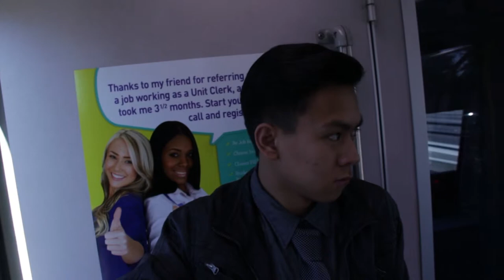Train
This is a film me and some friends did for our high school film class. It's experimental, so if you don't understand it don't complain, find your own meaning. If you have any criticism I am greatly appreciative of it. I don't have any credits on this version.

By: Bradley Phoenix
Cast:
Jon Kho
Ibrahem Kalemli
Mazen Sobh
Music from Anthony Braxton's "For Alto" released by Delmark Records:
Dedicated to Multi-Instrumentalist Jack Gell
To Composer John Cage
To Artist Murray De PIllars
Dedicated to Susan Axelrod
Dedicated to Multi-Instrumentalist Leroy Jenkins